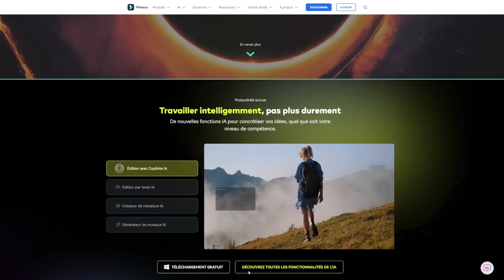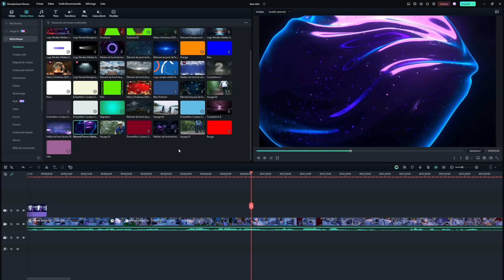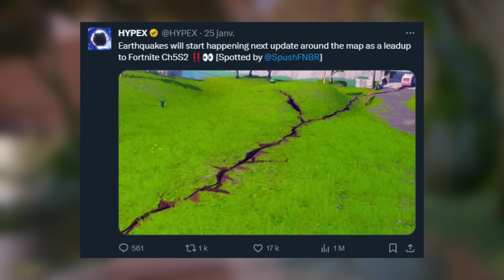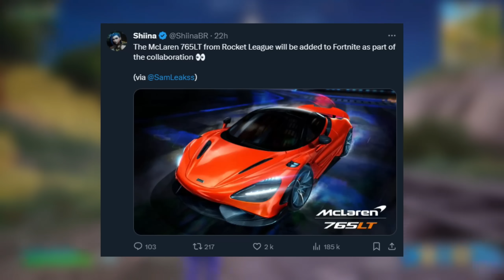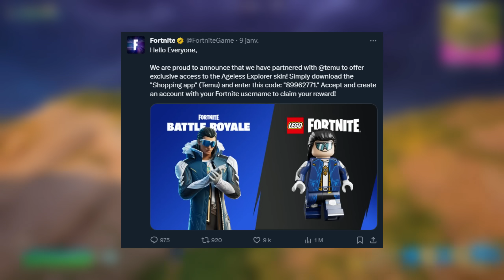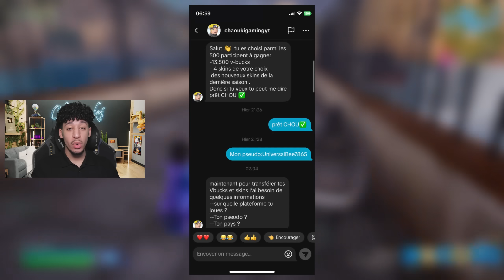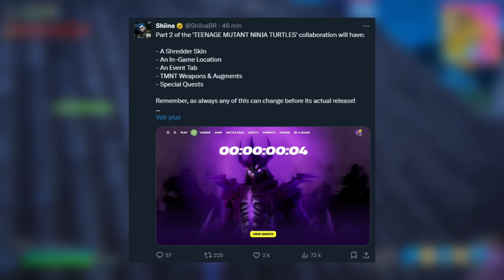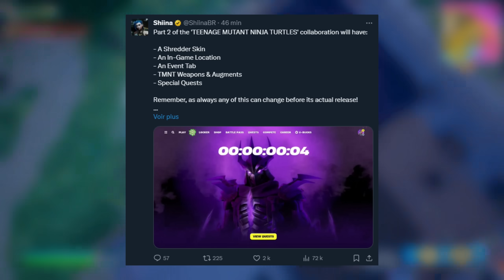N'acceptez PAS ce CADEAU d'Epic Games..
➽ Wondershare Filmora 13 est une solution polyvalente de montage vidéo adaptée à tous les créateurs. Il comble l'ensemble de vos besoins en matière de création vidéo en vous offrant des sources d'inspiration, des modèles vidéo, des effets cinématographiques, et bien plus encore

🎁 Code Créateur dans la boutique Fortnite epicpartner : "CHOUCHOU"

Salut à tous, c'est ChaoukiGaming ! Bienvenue dans cette vidéo où nous plongerons ensemble dans les toutes dernières informations concernant Fortnite.

D'après les fuites les plus récentes, la prochaine saison de Fortnite nous plongera dans la mythologie grecque, avec l'arrivée imminente de tremblements de terre sur la carte. Mais ce n'est pas tout ! Parlons également de la collaboration tant attendue avec Family Guy, qui apportera une série de nouveaux skins, dont nous avons déjà eu l'occasion de découvrir "Peter Griffin" ainsi que "le poulet géant". Attendez-vous à voir bientôt d'autres skins incroyables !

Fortnite nous a également réservé une surprise avec une fuite de skin qui ne devrait pas être disponible avant un certain temps. Gardez un œil ouvert !

Après la récente collaboration avec Lamborghini, c'est au tour de McLaren de faire son entrée dans le jeu avec la 765t, prête à déchaîner le chaos dans le mode rocket racing et le battle royale.

Dans cette vidéo, nous aborderons également les arnaques récentes qui entourent le jeu, et je vous donnerai des conseils précieux pour éviter que les jeunes joueurs ne tombent dans les pièges des escrocs.

Ne partez pas, car je vais aussi vous dévoiler des informations sur des récompenses gratuites, y compris un skin gratuit !